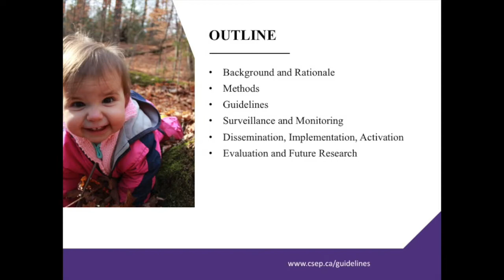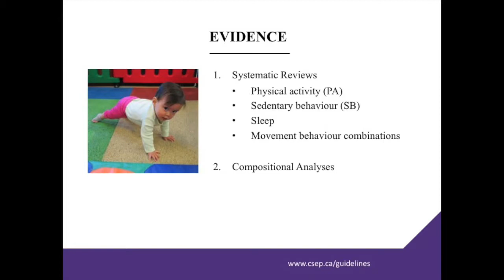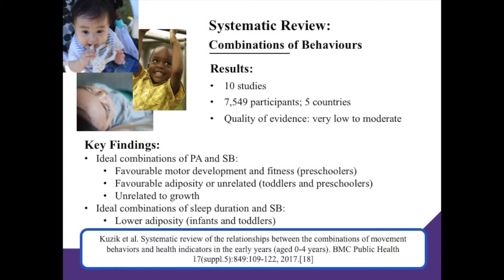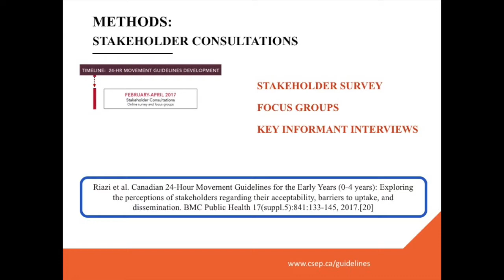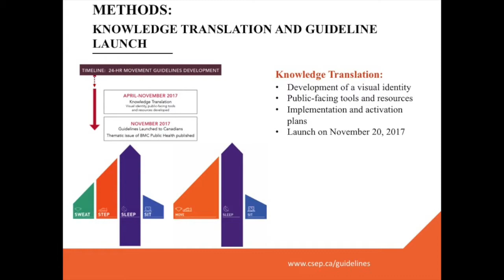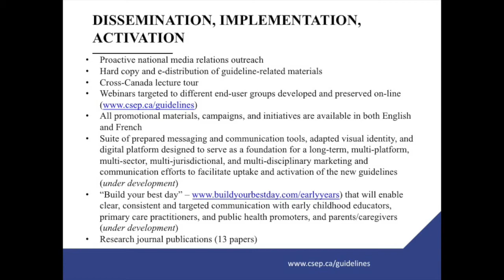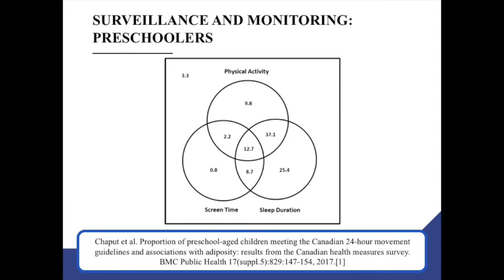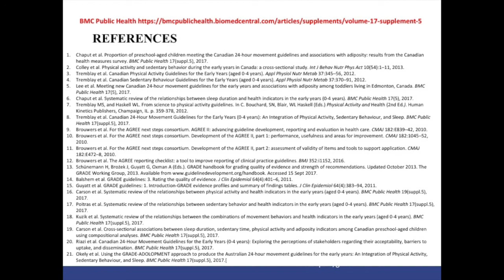Webinar - Canadian 24-Hour Movement Guidelines for the Early Years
Watch a presentation by the guideline development partners outlining the background and methods used to develop the 24-hour Movement Guidelines for the Early Years released in 2017.

To view the 24-Hour Movement Guidelines and access more resources